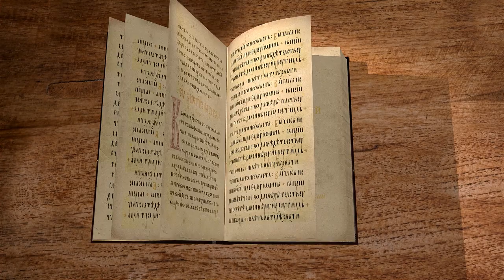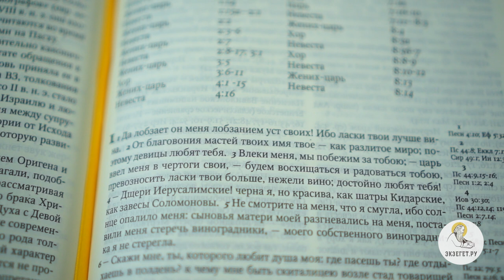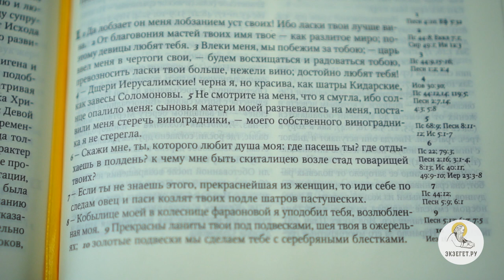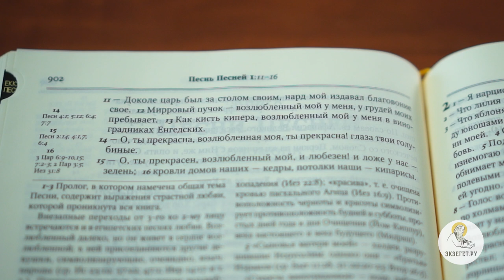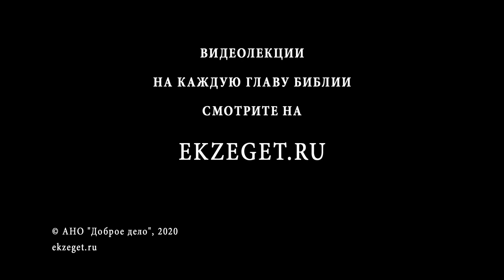Песнь Песней. Глава 1. Священник Александр Сатомский. Ветхий Завет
Представляем вашему вниманию новый цикл лекций священника Александра Сатомского. Отец Александр, в данном видео рассказывает о необычной книге, Песнь Песней Соломона и читает 1-ю главу.
Песнь Песней Соломона - это редкая книга Ветхого Завета, говорящая о любви мужчины и женщины. Здесь не раскрыты фигуры действующих лиц, нет начала и яркого финала завершения.